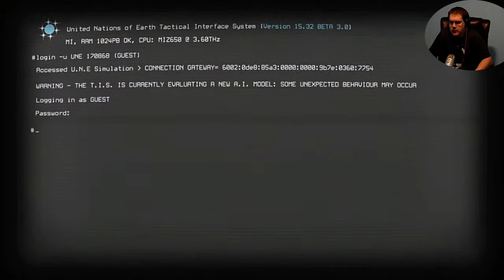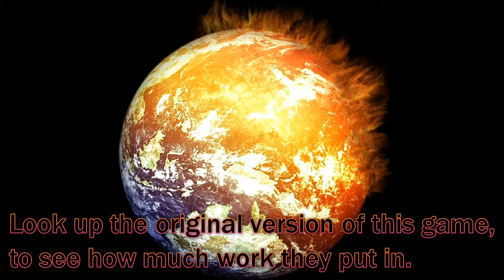A 15 Minute Look At Strike Suit Zero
A great space game but be warned has a steep learning curve.